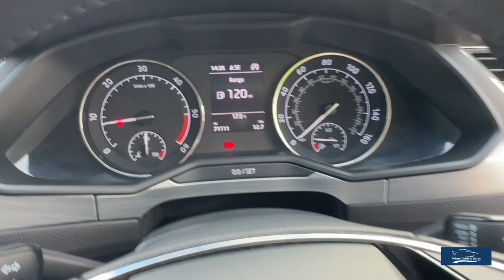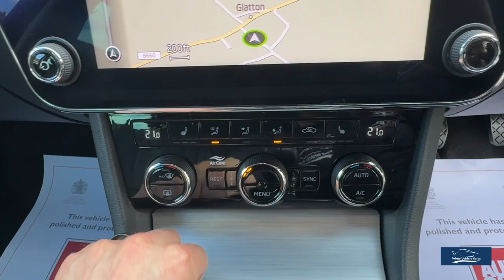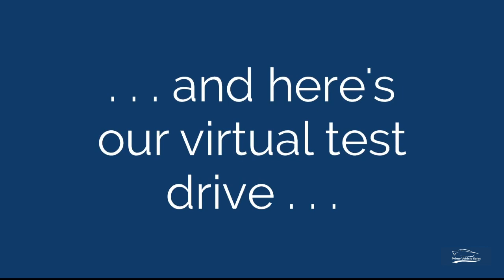2021:70 Skoda Superb 2.0 TDI SE Technology Estate (s/s)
Presented In Crystal Black, With Black Nappa Leather, Full Service History, 1 Company Owner From New, 2 Remote Keys, Complimented With An Extensive Level Of Specification Including: Full Touch Screen Entertainment System, Apple Car Play, Satellite Navigation, DAB Radio, Heated Seats, Cruise Control, Front/Rear Parking Sensors, Power Fold Mirrors, Climate Control, Alloy Wheels With Matching Michelin Tyres All Around + Much More SO MUCH MORE.

PLEASE VIEW OUR WALK AROUND VIDEO WITH TEST DRIVE.

Part Exchange Welcome. We are delighted to be able to offer one of the most diverse and exciting ranges of premium used vehicles in the UK. With nationwide delivery and bespoke finance packages available, we are confident that we can help with all of your Vehicle Purchasing needs. For more information or to arrange your test drive.

We are delighted to be able to offer one of the most diverse and exciting ranges of premium used vehicles in the UK. With nationwide delivery and bespoke finance packages available, we are confident that we can help with all of your Vehicle-buying needs. For more information or to arrange your test drive.

*Home Delivery* We Provide A Painless Full Contactless Transaction Process Check Out Our Reviews*  Full Dealer Facilities. Trading Standards Approved Dealer.